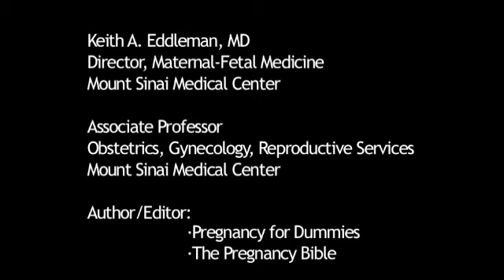Unsafe Foods During Pregnancy